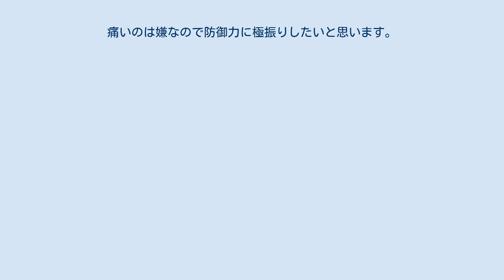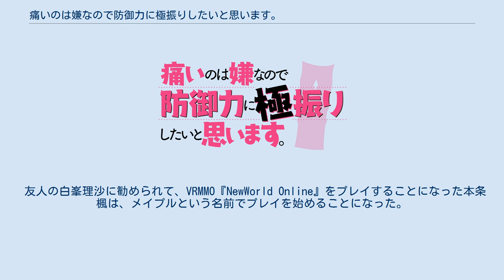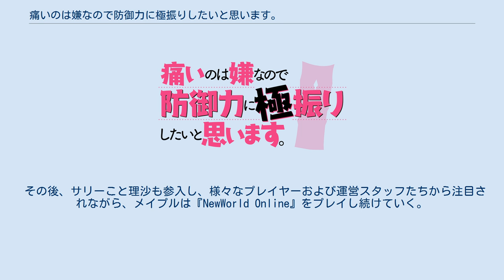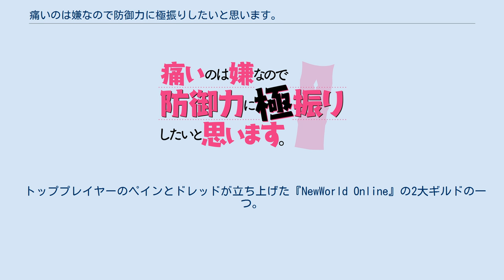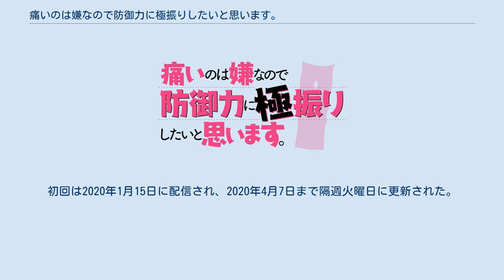痛いのは嫌なので防御力に極振りしたいと思います。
』（いたいのはいやなのでぼうぎょりょくにきょくふりしたいとおもいます）は、夕蜜柑による日本の小説。
メディア等での略称は「防振り」。
2016年5月より「小説家になろう」にて連載されている。
書籍版がKADOKAWAのカドカワBOOKSより刊行され、イラストは狐印が担当。
2021年1月時点でコミックス累計発行部数（電子版含む）は83万部を、シリーズ累計発行部数は120万部をそれぞれ突破している。
 メディアミックスとしておいもとじろうによる漫画版が『月刊コンプエース』（KADOKAWA角川書店）にて2018年7月号から連載されているほか、2018年12月6日より特設サイトでサワノアキラによる4コマ漫画『4コマで分かる「防振り」』が配信中。
また、テレビアニメ化も企画され、第1期は2020年に放送され、第2期は2022年に放送予定。
〜らいんうぉーず！〜』のタイトルでゲームアプリがリリース中。
 友人の白峯理沙に勧められて、VRMMO『NewWorld Online』をプレイすることになった本条楓は、メイプルという名前でプレイを始めることになった。
 しかし、ゲーム初心者であるメイプルは「痛いのが嫌だ」という理由で不人気の「大盾」を選び、ステータスポイントも全て防御力に振る「極振り」をしてしまう。
極振りしたせいで悪戦苦闘するメイプルだったが、そこから偶然が重なって様々なスキルを獲得し、レベルが上がるとそれで得たステータスポイントをすべて極振りすることを繰り返した結果、無敵の防御力を誇るようになる。
 さらに、ダンジョンで最奥にいる毒竜（ヒドラ）を奇想天外な方法で倒し、レア装備とレアスキルを獲得する。
そして、第1回イベントで、レアスキルと驚異的な防御力で他のプレイヤーたちをことごとく無傷で返り討ちにして見事3位の成績を収めたことで、一躍注目の的となる。
 その後、サリーこと理沙も参入し、様々なプレイヤーおよび運営スタッフたちから注目されながら、メイプルは『NewWorld Online』をプレイし続けていく。
 メイプルとサリーによって結成されたギルド。
メンバー数は8人だけ（1PTの上限）と10人にも満たない弱小規模だが、第1回イベントの上位10位以内が3人いる。
更に運営の悪ふざけで用意された、入手困難な隠し装備やスキルを手に入れた一筋縄ではいかない異常枠のプレイヤーで占められているため、他プレイヤーからは「人外魔境」「魔界」と呼ばれるほど恐れられている。
 トッププレイヤーのペインとドレッドが立ち上げた『NewWorld Online』の2大ギルドの一つ。
彼らを筆頭とする実力者揃いで、戦力も規模も最大級を誇る。
 ミィら第1回イベントの上位10位のうち4人が所属する『NewWorld Online』の2大ギルドの一つ。
アニメでは第2回イベントの時点でミィが多数の名前の出ないプレイヤーを従え、パーティとして形を成していた。
 上位ギルドの一つ。
五層を探索していたメイプルが、ベルベットの雷撃らしき雷を見て近づいたことで知り合う。
 アニメ版では、第3回イベント、第4回イベントで名前がある。
ベルベットから強いプレイヤーがレベル上げをしている場所の情報を得たメイプルとサリーが探索して出会った。
 リリィとウィルバートが二人で行動する際は、状況に応じて攻撃役と支援役を入れ替え、役割に応じた装備に変化する。
 付与されているスキルの詳細は#スキルを参照。
 ユニークシリーズ 一ダンジョンに一つきりの装備。
単独・尚且つダンジョンボスを初回戦闘で撃破するという非常に難しい条件を、最初に達成したプレイヤーのみが取得出来る特殊な装備。
ステータス上昇や「破壊不可」「破壊成長」などの特殊な特性を持っており、取得したプレイヤー専用となる為、他者への譲渡は不可。
 その他の装備 作中で使用される主なスキルのみ記載する。
 メイプルのスキル サリーのスキル クロムのスキル イズのスキル カスミのスキル カナデ...